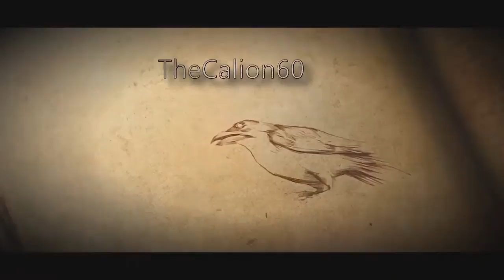[Let's Play FR] Spyro 2 Gateway to Glimmer - Episode #2 : Collossez [100%]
♪ Lis la description, ou une avalanche de fail s'abattra sur toi ♪

Dans ce second épisode, nous partirons en direction de la Forêt d'été et du monde Collossez ! De nouveaux alliés, de nouveaux ennemis et une aventure prometteuse à travers le temple des moines !